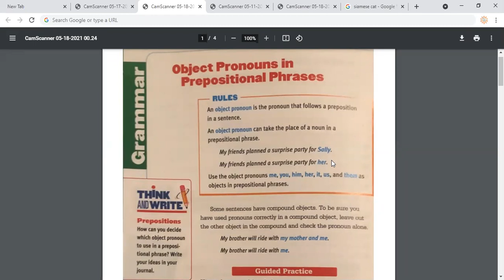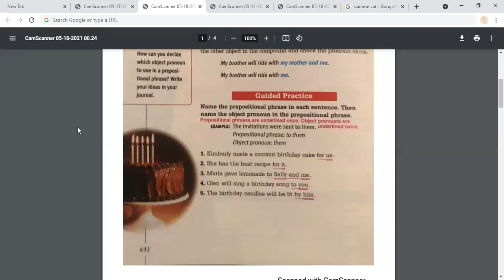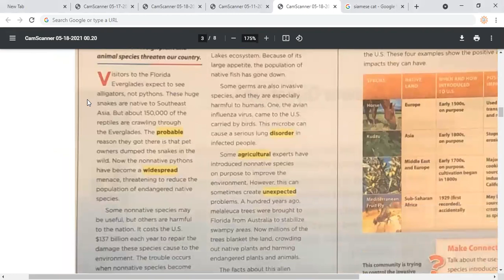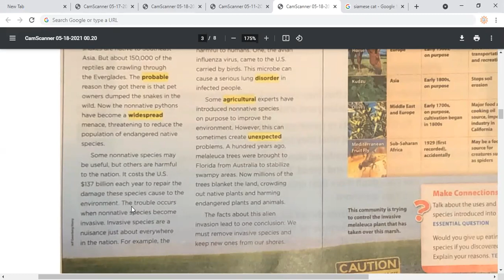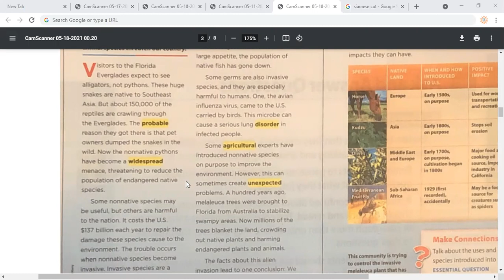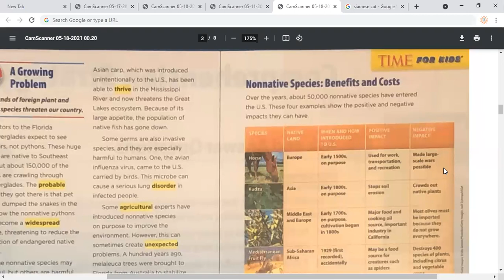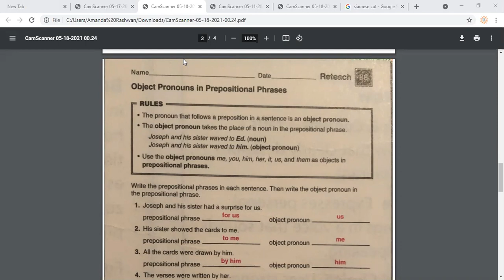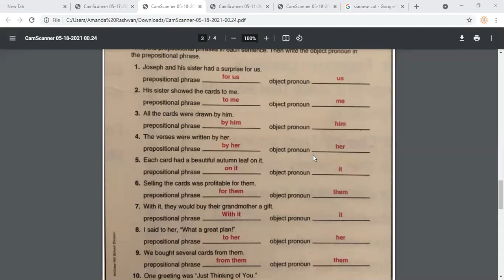Eng G5 Grammar - Object Pronouns in Prepositional Phrases (Language Arts TB pp.432-433, Reteach)